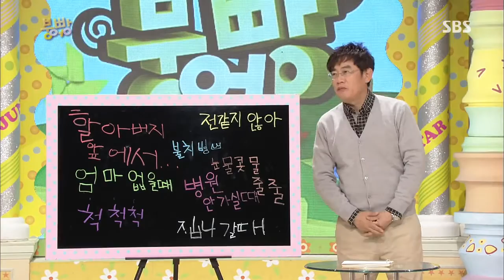스타주니어쇼 붕어빵 131012 #78(1)